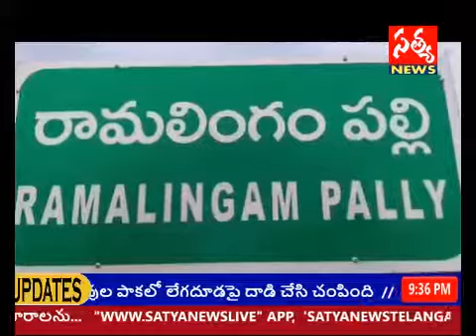SATYA NEWS / ఉచిత విద్యుత్ సరఫరా చేస్తున్న ఏకైక ప్రభుత్వం Trs ప్రభుత్వం...